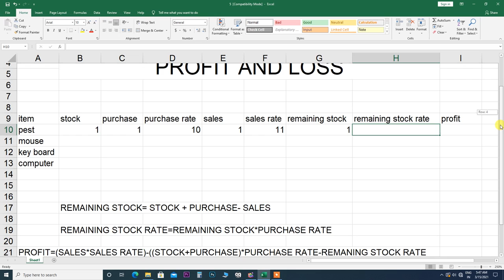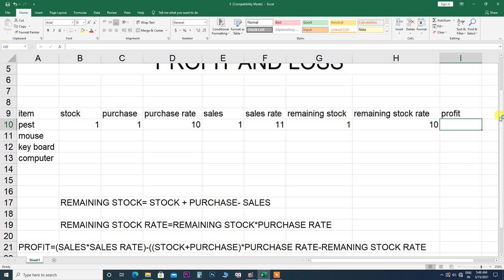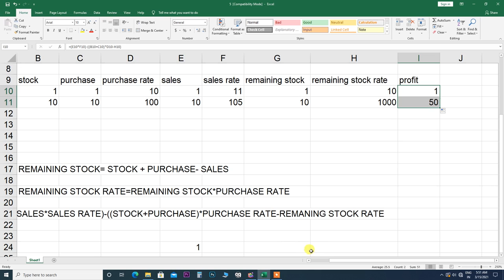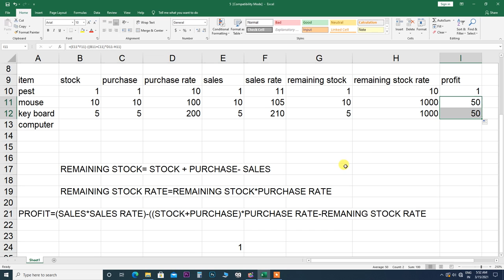New Computer Class Part 8 I Profit & Loss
इस विडियो में बताया गया कि New Computer Class Part 8 I Profit & Loss

.Album Software.
1. Julie pixel blaze
2. Album Sense cc
3. Album Quicker 5.5
4. Album Quicker 4.0
5.Julie infinity album
6.Album xpress 12
7. Auto album maker

1. Edius 7
2 .Edius 8.5
3. Edius 9.45
4. Pinnacle Studio Ultimate
5. Adobe Premiere Pro CC 2020
6. Power Director Ultimate
7.  Corel Video Studio Ultimate
8. Filmora 9.3.1
9. Adobe Premiere Elements 2020
10. MAGIX Movie Edit Pro 2019
11. Sony Virgo

extra software :

1. Anurag pro 5
2.  Microsoft Office 2019
3. Photoshop cc 2020
4. Corel Drow 2019
5.  TeamViewer_Setup 14 + Activation
6. internet download manager updated
7. india font
8 Photoshop plugin
Winrar 64bit:.
winrar 32bit:.